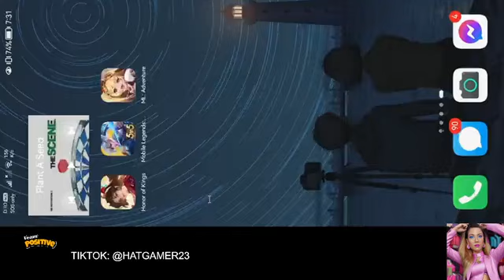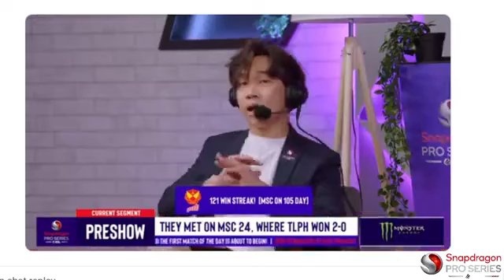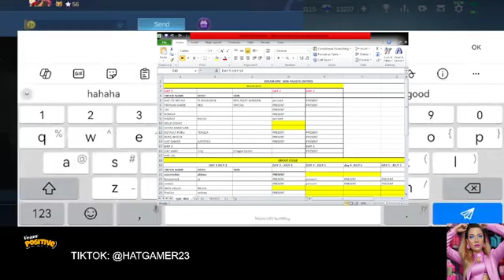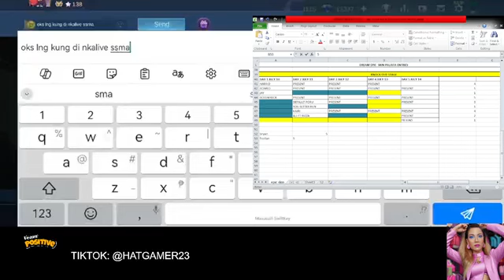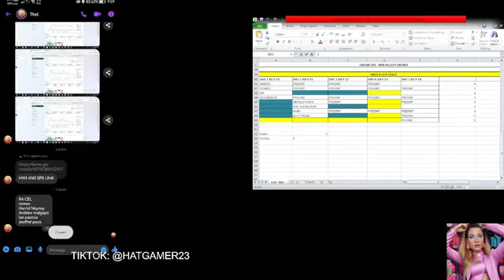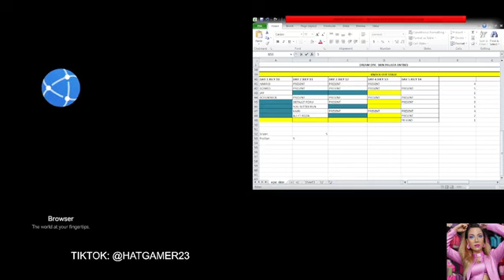LILIL 8 01